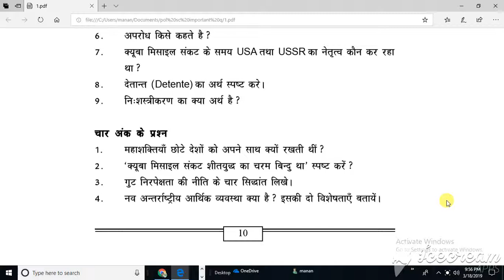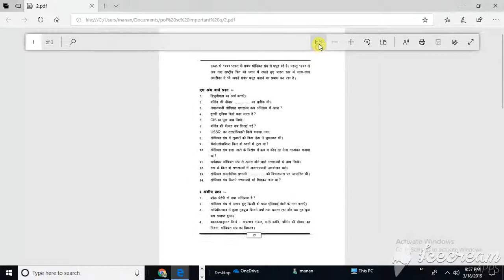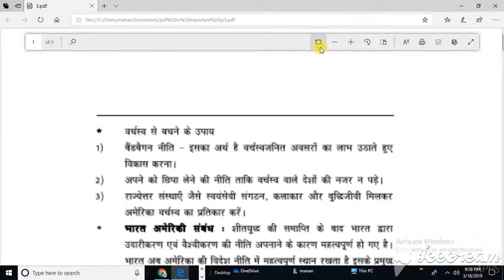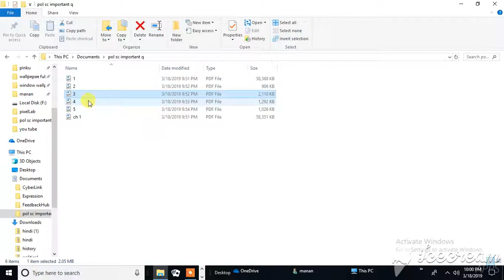cbse 12th pol sc imp questions part 1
cbse 12th pol.sc. imp. question